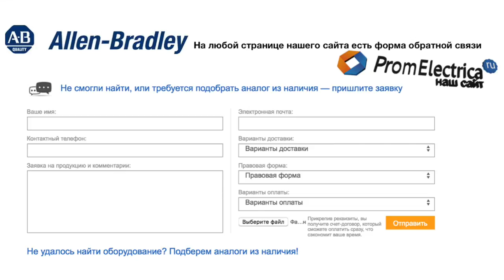100-C37T01 контактор 3 пол. + 1NC, 37А 240VAC (50Hz) Allen-Bradley, 100-C37T01M - уп. 20 шт.